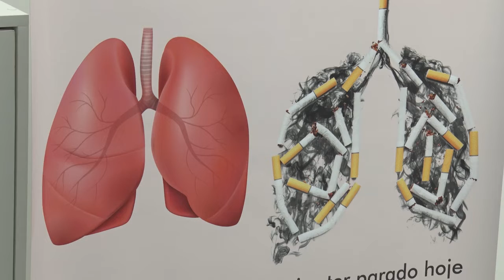Hospital Santa Casa realiza mutirão de exames para saúde dos pulmões .